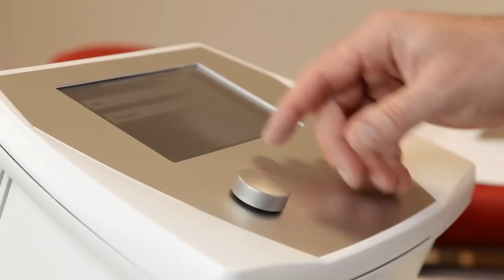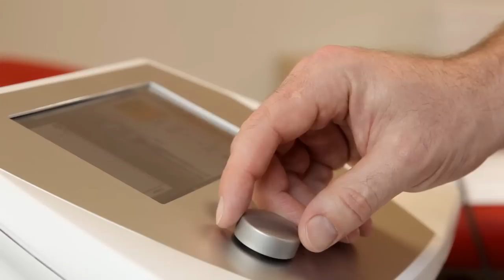ThermoTK - Deep Heating Therapy (2014)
Deep Heat from high-frequency current in conjunction with a manual treatment -- this treatment makes fit in no time not only elite athletes after musculoskeletal injuries. During the treatment you feel nothing but a pleasant feeling of warmth. The immediate and beneficial mode of action convinces already at the first application!